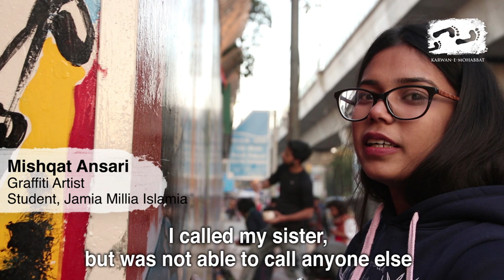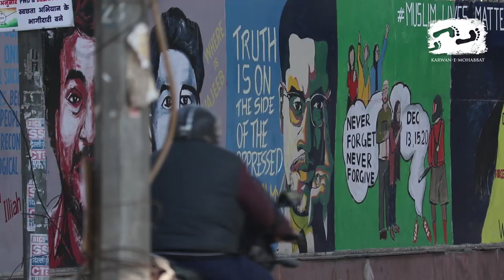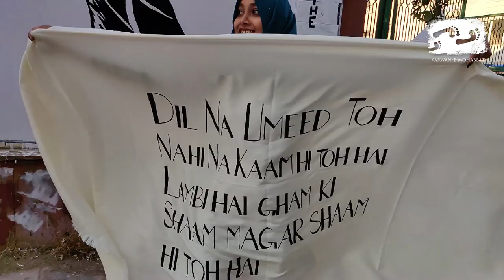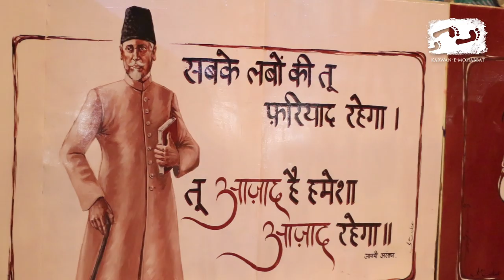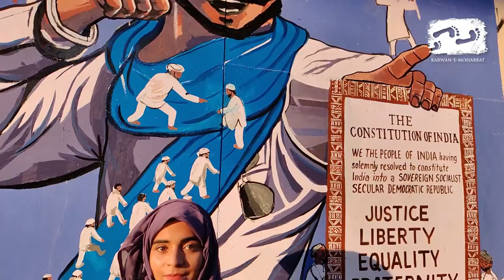The Revolution Will Be Painted | Karwan e Mohabbat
"These walls are our newspaper."
Meet the band of young artists who started painting on the walls of Jamia Millia University to express their feelings and angst in response to the brutal police crackdown in the university on 15 December, 2019.
Their bonding and camaraderie will move you. Their expression of pain and protest will inspire you.
This group of young students and artists has been visiting various sites of sit-in protests in the city and offering to paint there. They find themselves welcomed with gratitude and supported with art supplies and hearty meals. They write Hindustani poetry and lyrics of revolutionary songs on banners. They draw the diverse faces of women and children from the crowd of protesters. They paint faces of students injured by bullets, pellets and tear-gas shells fired by the police. They immortalize leaders from history as well as present times—Mahatma Gandhi, Babasaheb Ambedkar, Maulana Azad and Chandrashekhar Azad Ravan, the President of the Bhim Army.